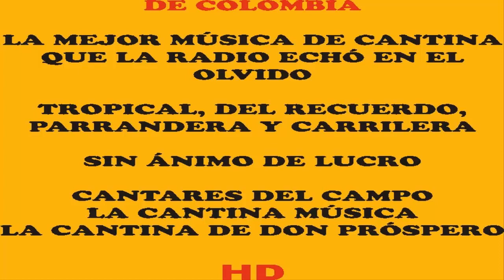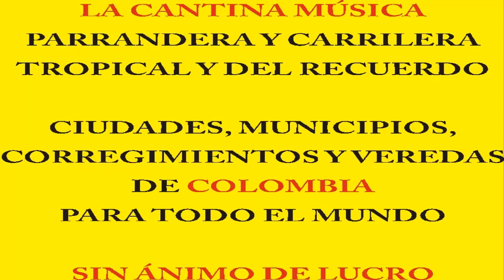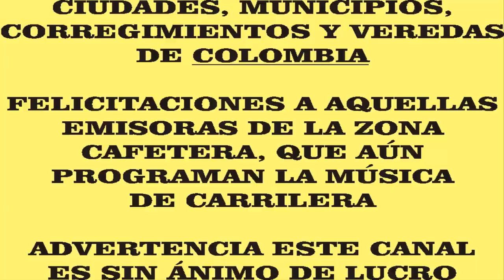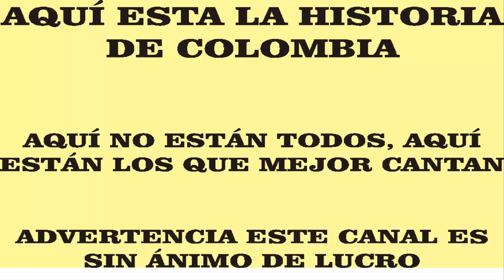LA CAMA VACIA OSCAR AGUDELO CARRILERA SIN ANIMO DE LUCRO